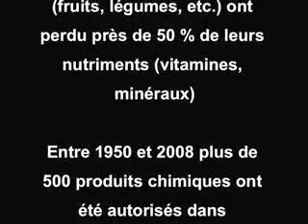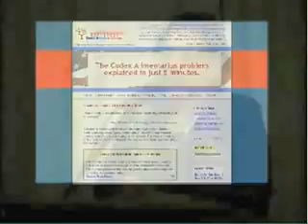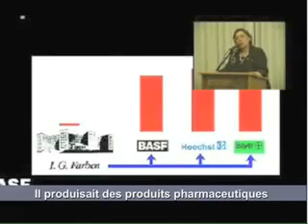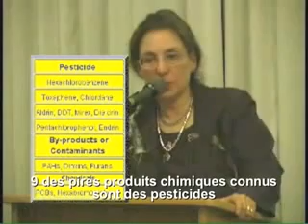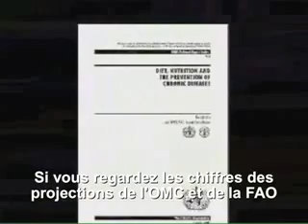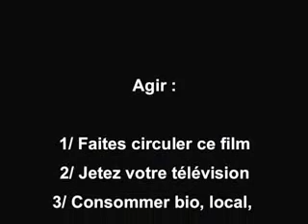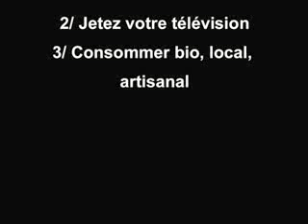Le Codex Alimentarius (Ajoutée par Le collectif Podbete)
Contrôler l'alimentation c'est contrôler les peuples ||

click sur "play" et fait tes choix...

Arrêtons la con-somation pour stoper les manigances Gourverne-mental...